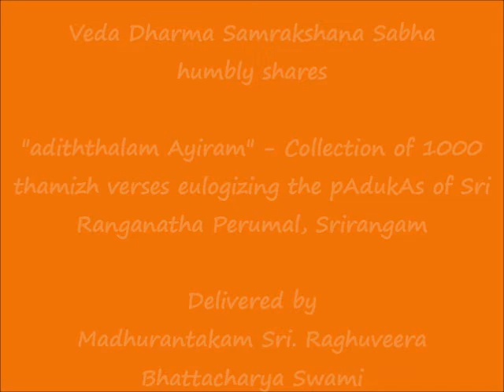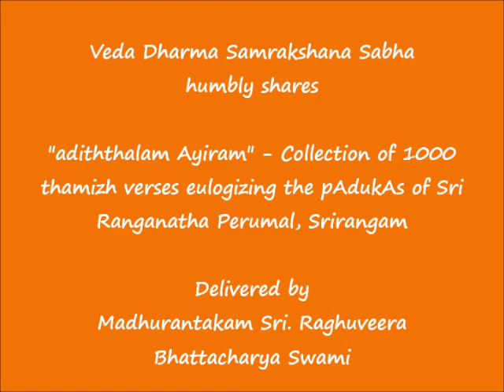013 - பணயப் படலம்-2 (paNayap padalam-2) - அடித்தலம் ஆயிரம் (adiththalam Ayiram)